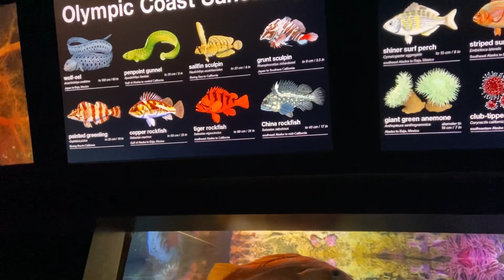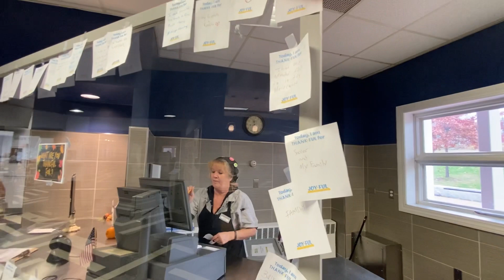New England college tour Boston / USA trip part-4 / Boston the walking city / Travel vlog